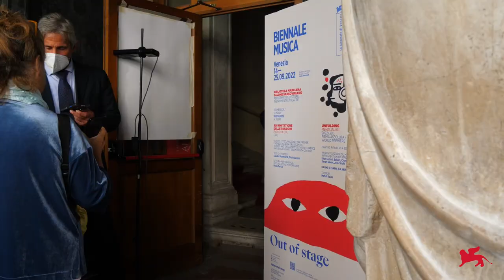Biennale Musica 2022 - Day 5 (Lezioni di Musica, Lecture, Da Col, Jalali, Ars Ludi)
66. Festival Internazionale di Musica Contemporanea
Out of Stage

18 settembre 2022:
Rai Radio 3, LEZIONI DI MUSICA
Lecture / Paul Hauptmeier, PROSPETTIVE SULL’USO DI EXTENDED REALITIES NELLA SOUND ART E NELLA COMPOSIZIONE
Paolo Da Col, AD IMMITATIONE DELLE PASSIONI
Mehdi Jalali, UNFOLDING
Ars Ludi, ORAZI E CURIAZI (GIORGIO BATTISTELLI) / DRESSUR (MAURICIO KAGEL)

66th International Festival of Contemporary Music
Out of Stage

18 September 2022:
Lecture / Paul Hauptmeier, PERSPECTIVES ON THE USE OF EXTENDED REALITIES IN SOUND ART AND COMPOSITION

Video: Lucio Fiorentino, Luca Gianfrancesco, Roberto Cortazzo